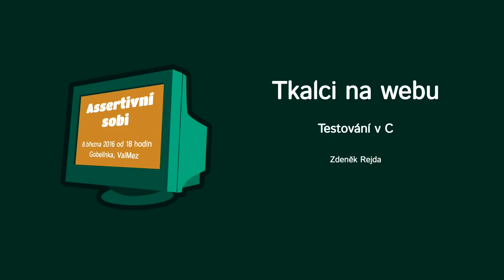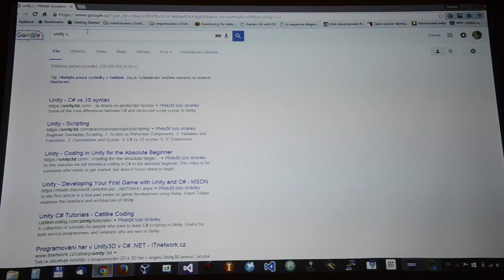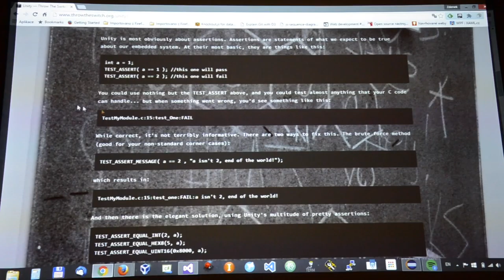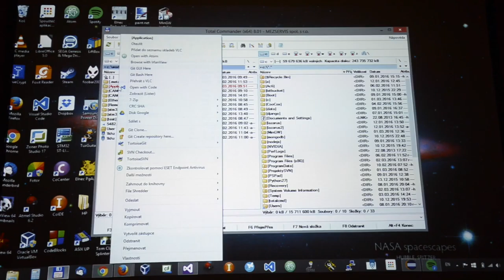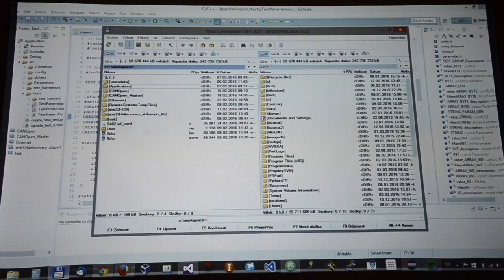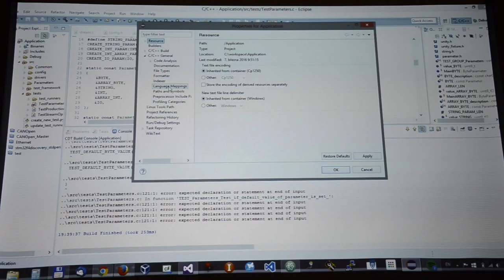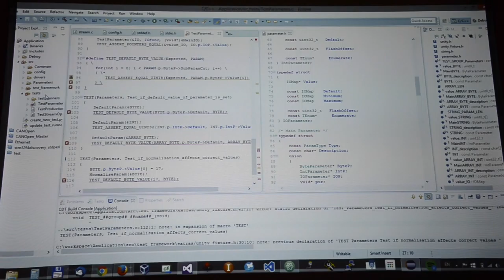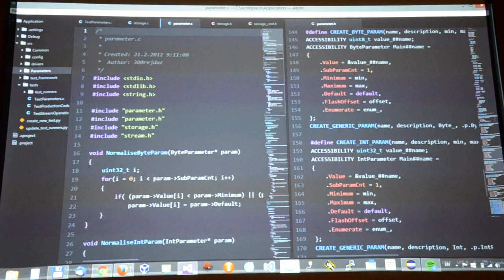Testování v C (Tkalci na webu / Assertivní sobi)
Přednáška Zdeňka Rejdy z akce Tkalci na webu #36 — Assertivní sobi